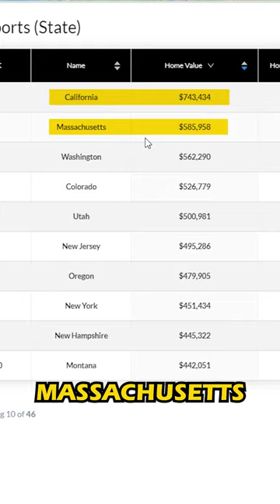#1 Worst State to Buy a House...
The worst state to buy a house in America right now is California. That's because home prices have skyrocketed out of control and inventory levels are extremely low.

This is making lives miserable for California homebuyers in 2024, particularly if you live in metros like San Jose, San Diego, and Orange County. Where home prices just keep rising due to a lack of home building.